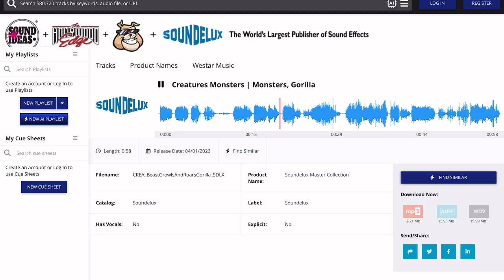The Actual Origin Of The Walrus “Roar”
The roar from the edit of Pingu’s Dream happened to be in one of the Soundelux “gorilla monster” sound effects.